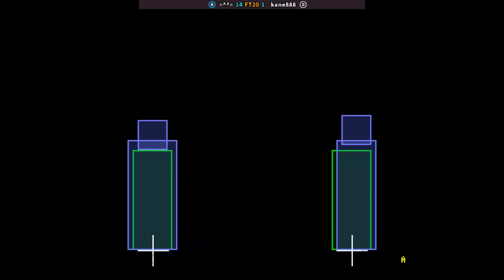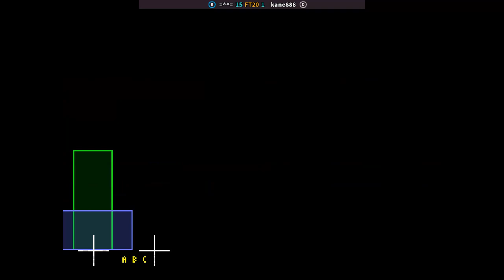KOF98 - =^^= FT20 kane888 | 🇰🇷🇰🇷 Fightcade2